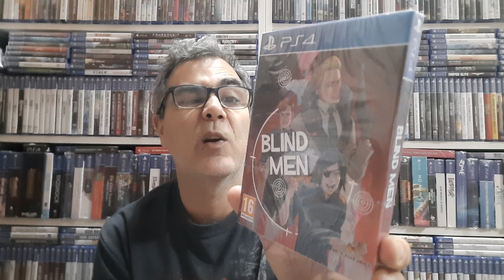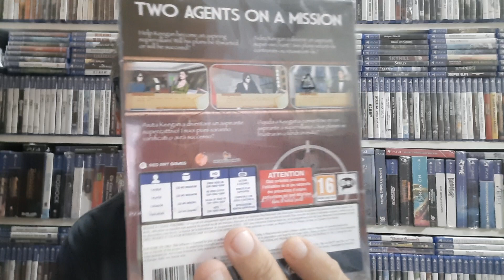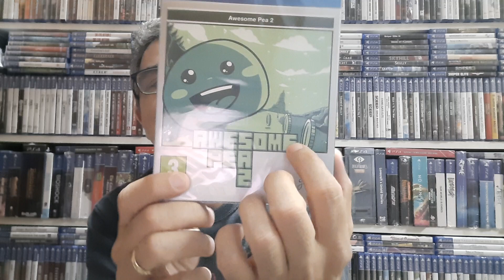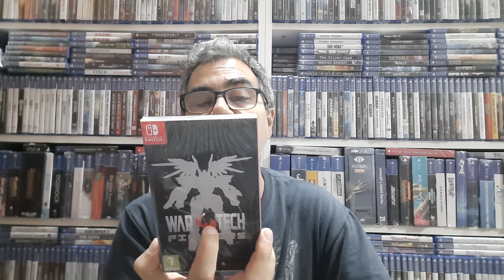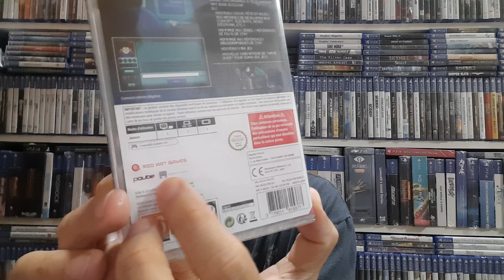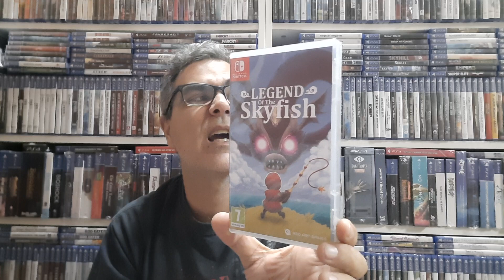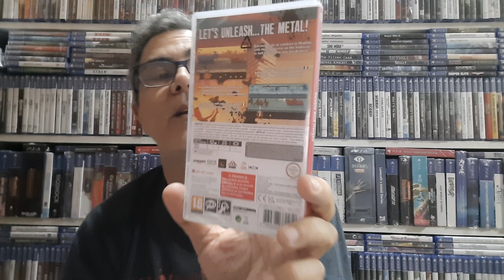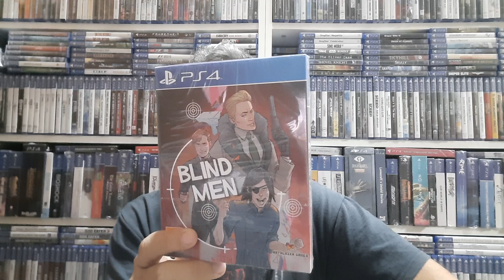Más compras de Red Art Games.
Por fin llegó el segundo paquete.